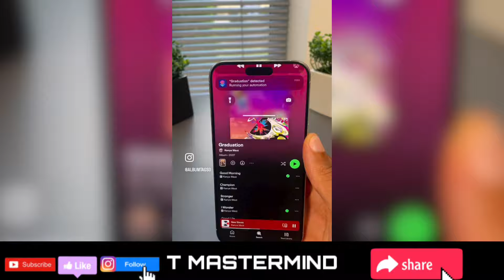Drake Says He’s The Biggest Kanye West Fan Ever 😱 || FULL VIDEO